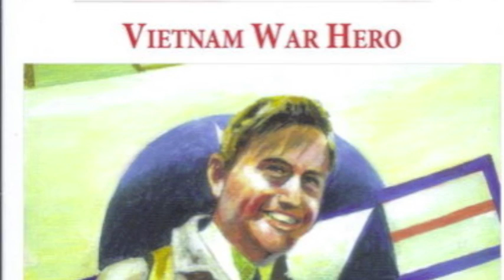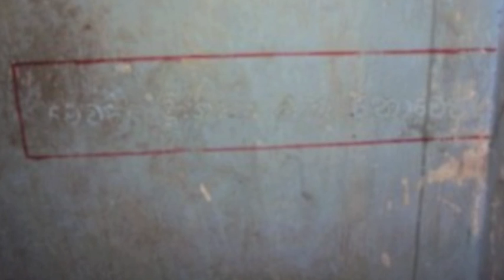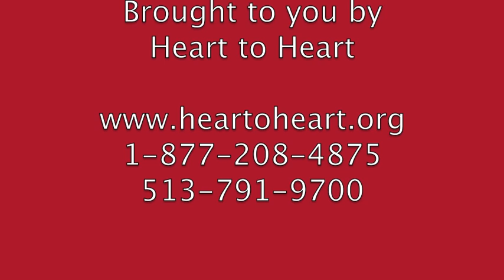Admiral Jeremiah Denton by Fr. Jim Willig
for instructions to download the Heart to Heart APP and for more inspiration.  Happy Memorial Day - in honor of all who have served and prayers for those who are presently serving!  God Bless You All!